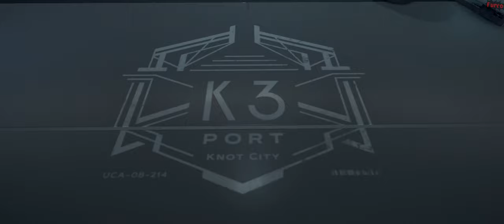Death Stranding #30 - Горный Узел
Язык Интерфейса: Русский
Язык Озвучки: Английский
Настройки: ULTRA | 2160p | 60FPS

Жанр: Action | Adventure
Издательство: 505 Games
Разработчик: Kojima Productions
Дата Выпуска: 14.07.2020